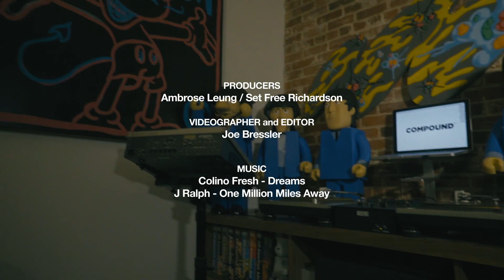STASH Talks About New York City And Art - Compound Conversations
HYPEBEAST has teamed up with The Compound, a creative studio located in the birthplace of Hip Hop, the Bronx, NYC, with a set curated by Set Free. In our latest installment of Compound Conversations, we look at New York-based artist STASH. One of the world's most legendary and prolific graffiti artists, STASH made a name for himself as a youngster tagging the New York City subways. In this intimate interview, STASH talks about what New York means to him and how he got his start. Still very influential in both the art and streetwear realms, Stash is involved in a number of high profile collaborations and remains a prolific figure in culture today.